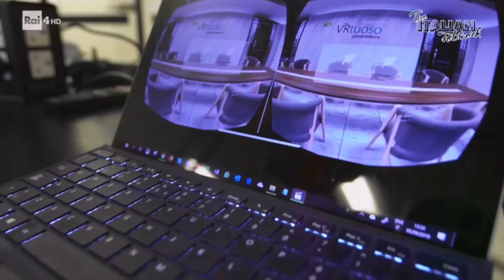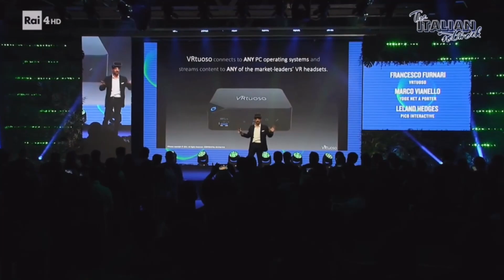RAI - VRtuoso: la realtà virtuale sbarca in azienda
Un giovane imprenditore che vive a Londra e che ha un'idea geniale: portare la realtà virtuale nelle aziende e consentire a chiunque di creare presentazioni (tipo PowerPoint) da fruire però con i visori VR da remoto e in real-time. In modo autonomo ed economico. Un modo rivoluzionario di coinvolgere i lavoratori in presentazioni commerciali e corsi di formazione. Una produzione Rai Inclusione Digitale